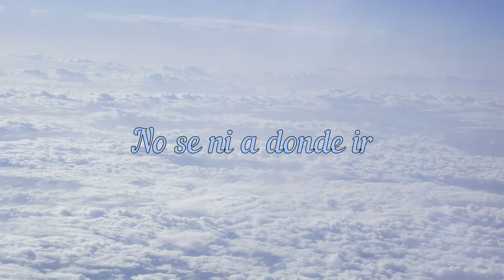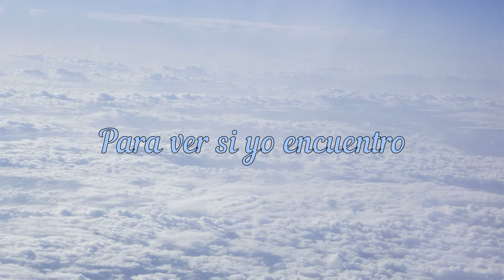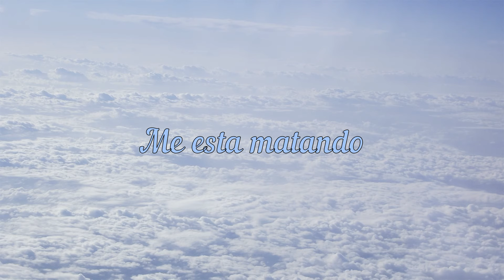Liran' Roll - No Puedo Más (Letra)